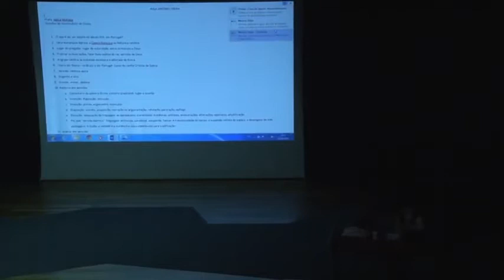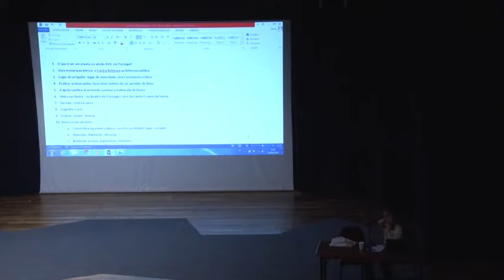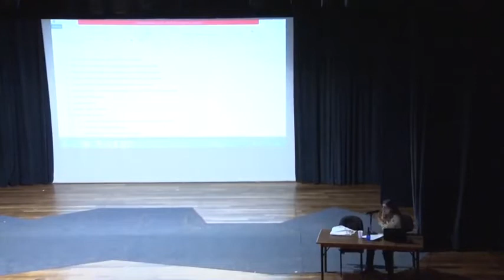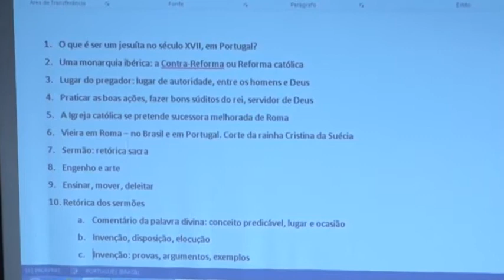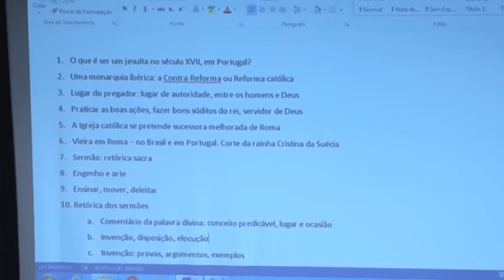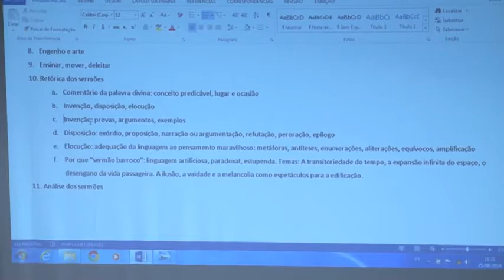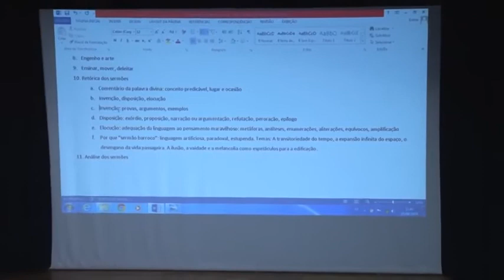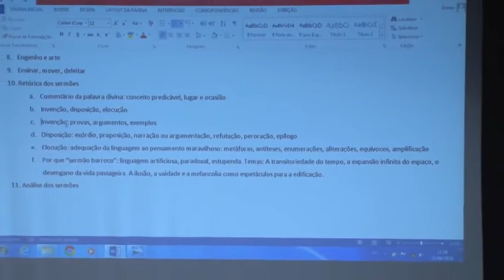Profa. Adma Muhana fala sobre a obra do padre Antonio Vieira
Excelente conferência da profa. Adma Muhana, da cadeira de Literatura Portuguesa da USP, na qual se fala sobre a obra do padre Antonio Vieira, tratando dos conceitos de época e do modo como eles se articulam na obra parenética jesuítica de Vieira. A clareza e inteligência da exposição demonstram a grandeza da obra de Vieira, um dos grandes fenômenos culturais das letras luso-brasileiras.